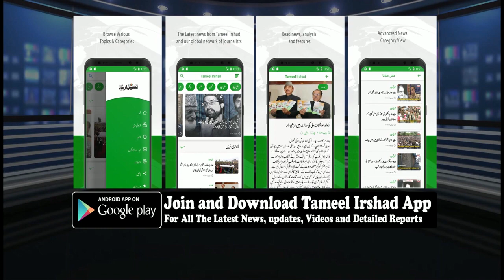PDP offers legal assistance to JKLF, JeI to fight ban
Srinagar: People's Democratic Party (PDP) on Tuesday offered legal assistance to Jama'at-e-Islami, a religio-political organisation, and pro-independence Jammu and Kashmir Liberation Front, which were banned by the Centre recently.

"We are ready to provide legal assistance to both Jamaat and Yasin Malik-led JKLF in Supreme Court and the High Court, provided they trust us," senior PDP leader and former deputy chief minister of the state, Muzaffar Hussain Beg said while addressing party workers in northern Baramulla district.

Both JKLF and the Jamaat were declared unlawful associations by the Centre.
Earlier PDP president and former Chief Minister Mehbooba Mufti had condemned the ban on the two organisations, saying it was 'against' the essence of democracy which allows space to opposing political thoughts.

Notifications to ban the two organisations under the Unlawful Activities (Prevention) Act, was issued by the Ministry of Home Affairs after a high-level meeting on security chaired by Prime Minister Narendra Modi.

After the ban on the Jamaat, Mehbooba, who led a coalition government with the BJP from April 2016 to June 2018, tweeted, "Why is GoI so uncomfortable with Jamaat e Islami? Radicalised Hindu groups representing fringe elements are given carte blanche to spread misinformation & vitiate the atmosphere."

And after the ban on the JKLF Mehbooba said it was a "detrimental step" that will turn Kashmir into an open-air prison.

Mehbooba led PDP have been again trying to play soft-separatism car to refurbish the party's image that took a serious beating after the BJP pulled out of the PDP-BJP ruling coalition in June last year.